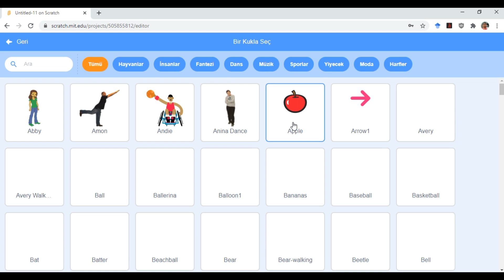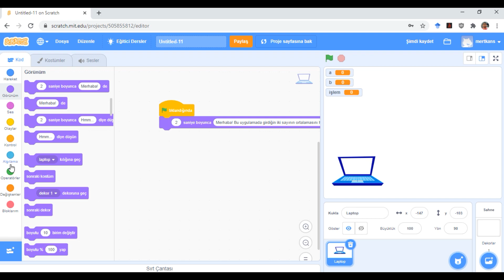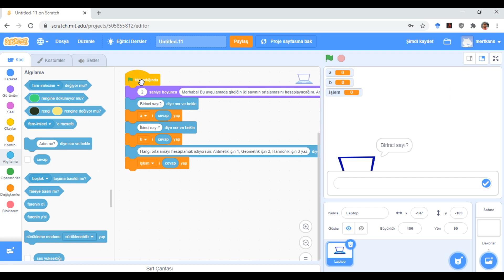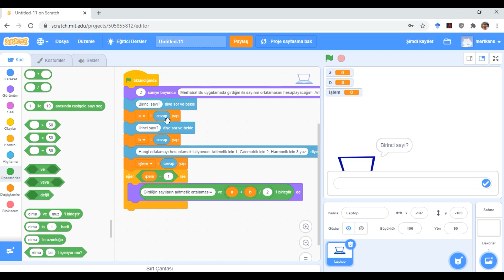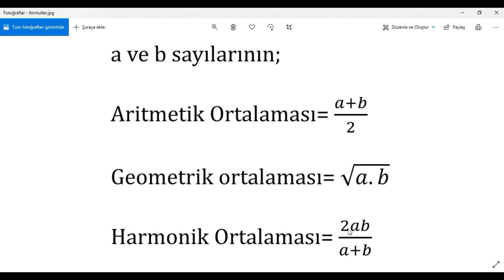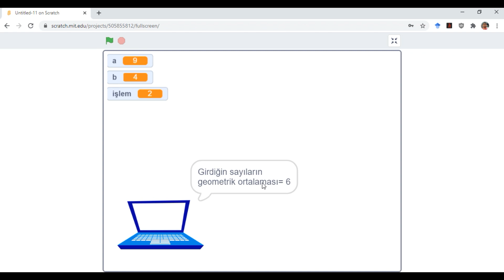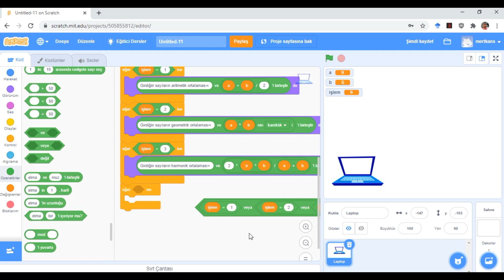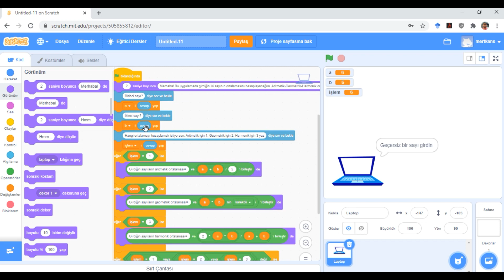Scratch ile Ortalama Hesap Makinesi Yapımı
Metin tabanlı aritmetik geometrik ve harmonik ortalama hesaplama uygulaması